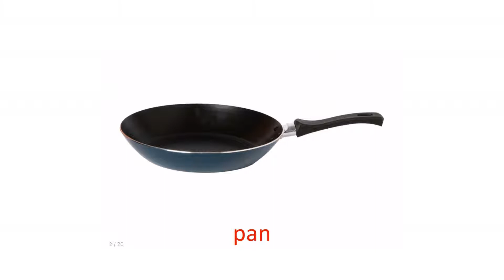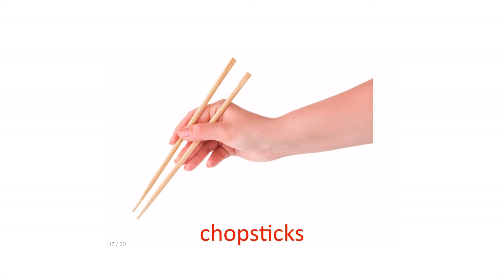Flashcards for kids - Kitchenware - learn words in English.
Flash cards for kids - help your child learn basic words.
These pictured cards are great for learning English.
Cards present words and colorful pictures representing the words.